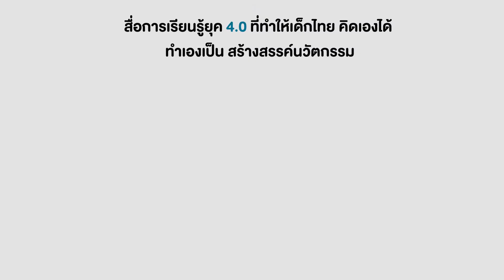หุ่นยนต์กิ้งก่าแสงอาทิตย์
Quirkbot คือ นวัตกรรมสร้างสรรค์ สำหรับการเริ่มต้นเรียนรู้ด้าน Coding ที่จับต้องได้ ออกแบบมาให้ต่อการเรียนรู้ ทำให้เราสามารถลองเขียนโปรแกรมและเห็นผลในทันที ที่มาพร้อมตัวโครงสร้างพลาสติกและตัวเชื่อมต่อหลากหลายแบบให้คุณสามารถสร้างสรรค์อะไรก็ได้ตามใจต้องการ

อยากรู้ อยากติดตามเรื่องราวของ Coding & Robotics คลิกเข้าไปได้ที่ Aksorn Nex Station ใน

วิทยาการคำนวณ Coding #
UnpluggedCoding การคิดเชิงคำนวณ #
ComputationalThinking
VisualProgramming
ComputingScience C21 #
DigitalTechnology
ออกแบบเทคโนโลยี วิทยาการคำนวณ #
ออกแบบ